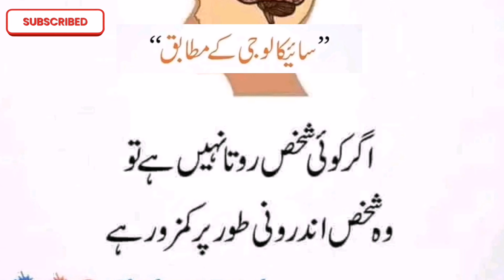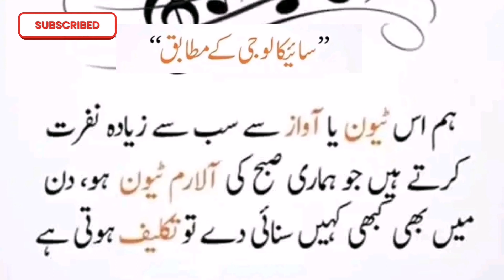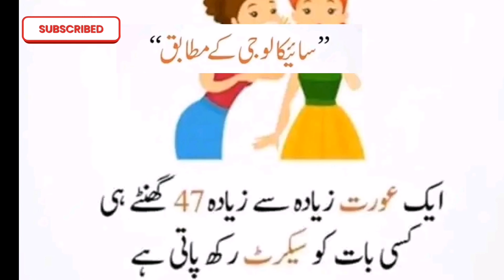psychological facts in urdu /mind blowing facts about human behavior in urdu